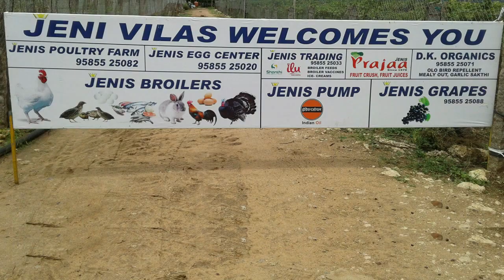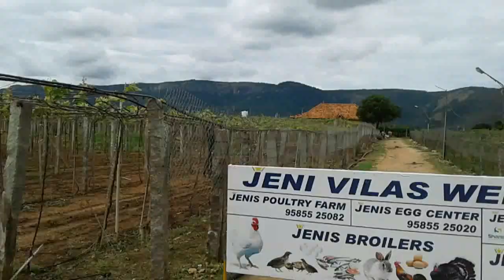GRAPE PLANTATION I JENIS VILAS I আঙ্গুর খেত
GRAPE PLANTATION I JENIS VILAS
JENIS GRAPES
Jenis Vilas is located at Gudalur,
Tamilnadu Highway, Tamilnadu, South India

আঙ্গুর খেত। দিগন্ত বিস্তৃত শুধু আঙ্গুর চাষ। তামিল নাড়ু
সত্যিই  কি আঙ্গুর ফল  টক?
ধারণাটি তখনই  পাল্টে যায়।যখন হাতের মুঠোয় এমন লোভনীয় এবং সৌন্দর্যপূর্ণ একটি আঙ্গুর বাগান পাওয়া যায়।
তামিলনাড়ুর সাইটসিন পরিদর্শনকালে আমরা এই আঙ্গুর বাগানটি আবিষ্কার করি। জায়গাটি কেরলার পেরিয়ারের কাছে তামিলনাড়ুর বর্ডার এলাকায়।
যেখান দেখা মেলে দিগন্ত বিস্তৃত আঙ্গুর খেত ও আঙ্গুর চাষ। বিভিন্ন প্রজাতির আঙ্গুর সেখানে। সবুজ, গোলাপী, কালো ইত্যাদি। কত বৈচিত্র্যময়। বাগান পরিদর্শনের কোন প্রবেশমূল্য নেই।
আঙ্গুর বাগানেই গ্লাসে গ্লাসে টাটকা আঙ্গুর রসের ব্যবস্থা। আর বোতলবন্দি টাটকা রস বাড়ি নিয়ে যেতে চাইলে। তারও ব্যবস্থা আছে। দাম খুব একটা বেশী নয়। বাগানেই ডিসপ্লে করা আছে।
Nicky pe
Joshua